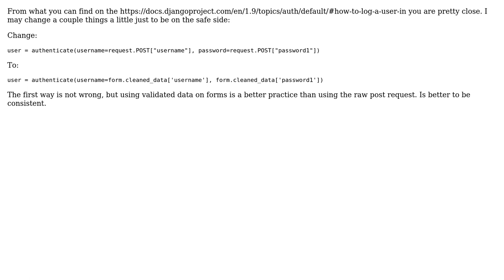Registration in Django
With thanks & praise to God, and with thanks to the many people who have made this project possible! | Content (except music & images) licensed under CC BY-SA | Music | Images & others | With thanks to user TheDeadMays user SuperBiasedMan user cdvv7788 and the Stack Exchange Network Trademarks are property of their respective owners. You are responsible for your own actions.